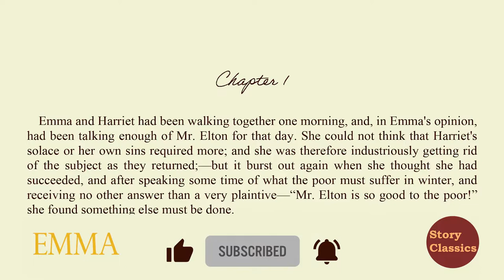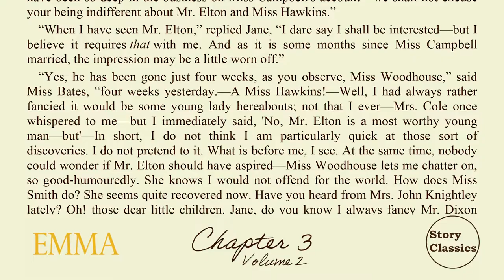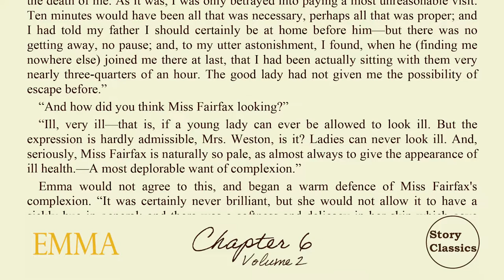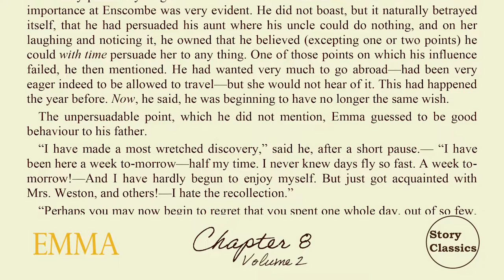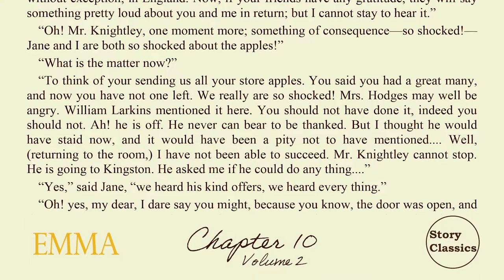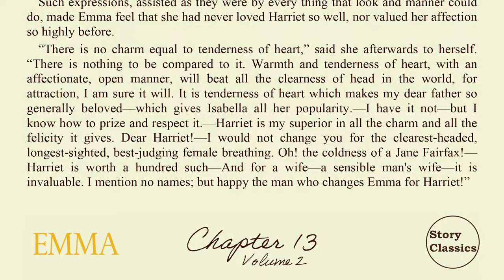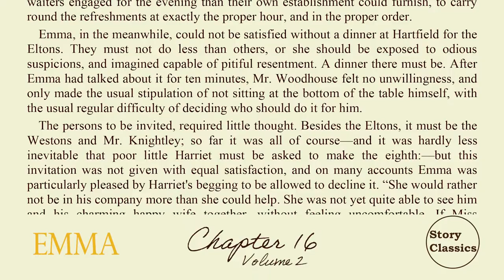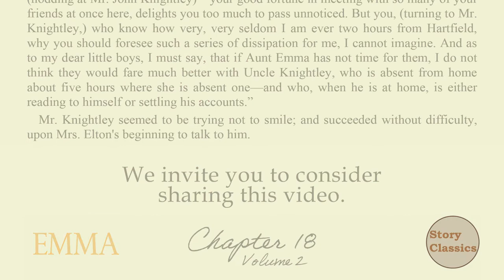Emma Volume 2 of 3 by Jane Austen Full Audiobook Unabridged Readable Text | Story Classics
SUPPORT THE EDITORS AT STORY CLASSICS SO WE CAN BRING YOU THESE TIMELESS CLASSICS

This is the second volume (of three) of the novel Emma by Jane Austen in full audiobook and videobook form.  Read along with this complete and unabridged classic text.  Chapter time stamps and more in the description below.

Emma Woodhouse is wealthy, clever and seems to be pretty content with her life. She has a loving father for whom she cares, good friends, and a comfortable home. She, however, has a terrible weakness: matchmaking and meddling in the affairs and lives of others. She cannot resist finding suitors for her friends, most of all Harriet Smith. Emma is so desperate for Harriet to find happiness. Every suitor she finds for her friend ends up falling in love with Emma. While Emma fixated on arranging Harriet's happiness will she find her own or will she be blinded by her selfish desires that her own happiness in love will escape her? Will she find love for herself or will meddling get the best of her?

Join us in this comedy of manners and see what the fate of our Emma will be.

Emma is Jane Austen’s 4th published novel and the final one that was published while she was alive.

A special thank you to Librivox.org and their astounding talent performances whereby Elizabeth Klett performed this rendition for Emma.
All recordings produced for Librivox.org are in the Public Domain.

We thank you for any support of this channel by using the affiliate links below (We can earn a commission at no additional cost to you for any purchases made using these provided links):

Cute Jane Austen Pride and Prejudice T-shirt

Cute Jane Austen T-shirt

Students Try Amazon Prime for 6 months FREE

Get 2 free audiobooks and 30 days free access to Audible

Again, thank you.  We hope you enjoy this presentation of Emma.

Emma Volume 2 (you are here!)

Chapter Timestamps
Welcome: 0:00

Chapter 1: 0:05

Chapter 2: 15:17

Chapter 3: 29:02

Chapter 4: 51:18

Chapter 5: 1:00:37

Chapter 6: 1:18:38

Chapter 7:  1:34:55

Chapter 8: 1:46:57

Chapter 9: 2:22:37

Chapter 10: 2:38:38

Chapter 11: 2:49:46

Chapter 12: 3:07:37

Chapter 13: 3:19:59

Chapter 14:  3:30:57

Chapter 15: 3:53:05

Chapter 16: 4:09:56

Chapter 17: 4:26:57

Chapter 18: 4:38:51

End Volume 2: 4:53:59

Music presented by Joel Cummins

Emma is part of the Public Domain.